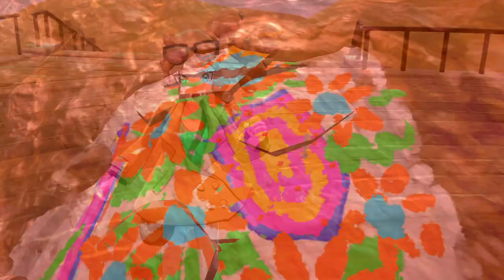my nintendo switch gallery (part 5)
Chapters
00:00 Pokemon Legends Arceus (8)
3:08 Pokemon Sword (6)
23:35 Pokemon Legends Arceus (9)
26:00 Pokemon Sword (7)